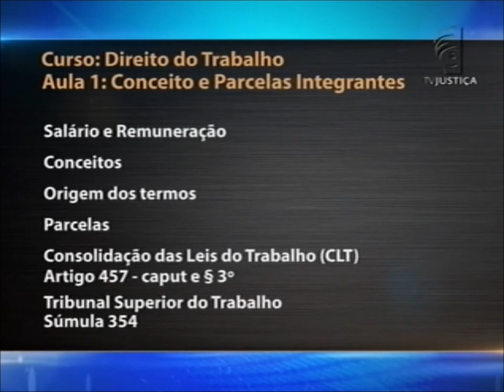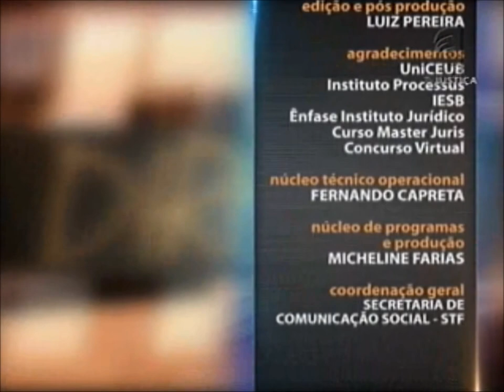Direito do Trabalho - aula 1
O advogado Leandro Antunes é o convidado do Saber Direito Aula desta semana para ministrar curso sobre Direito do Trabalho. Ele é mestrando em Educação pela Universidade Jaen (Espanha), especialista em Direito Eleitoral e professor de Direito e Processo do Trabalho. Leia a íntegra da sinopse